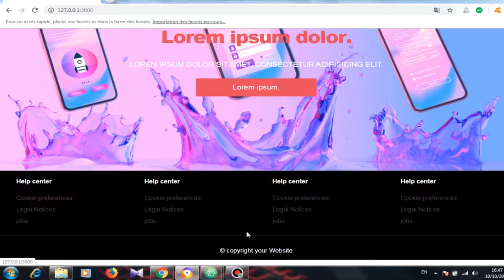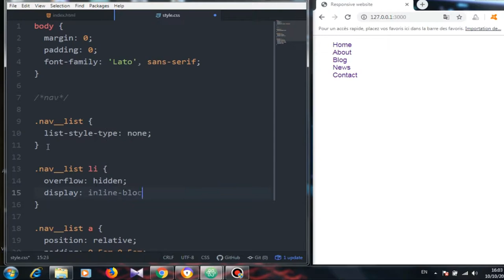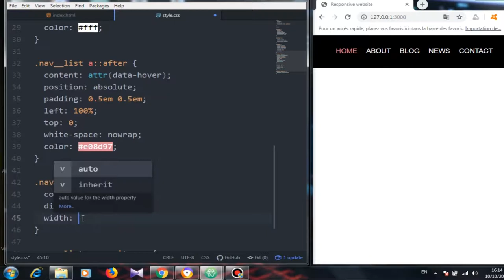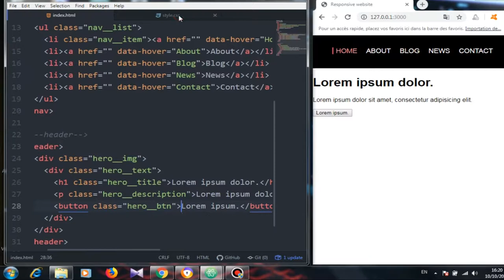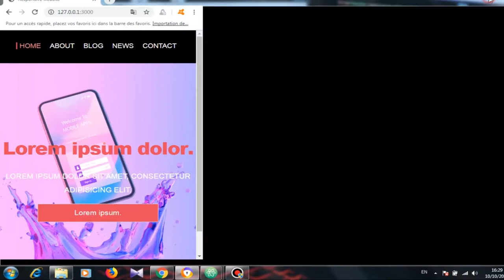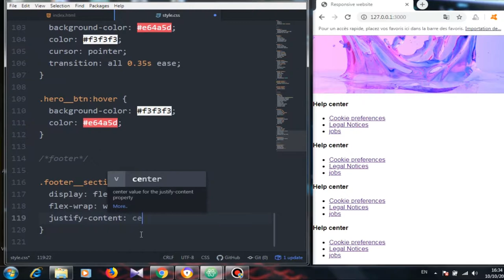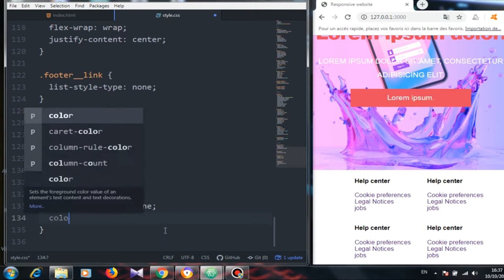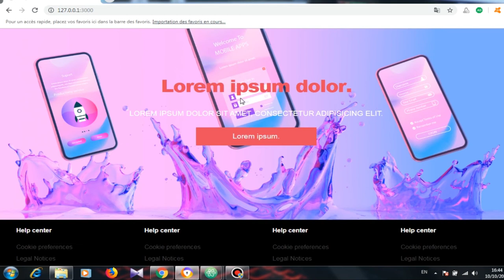Build Website with HTML and CSS | create a website design using HTML and CSS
In this video you learn How to  Build Website with HTML and CSS
create a website design using HTML and CSS
Build A Responsive Website With HTML & CSS Tutorial
Build An HTML5 Website
Build a Complete Responsive Website
How To Make Complete Responsive Website Design using HTML, CSS